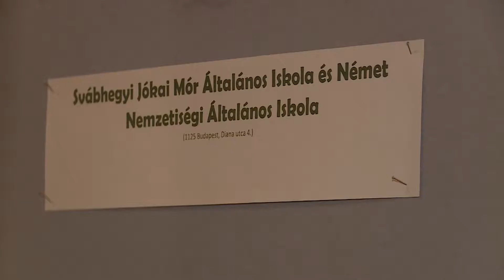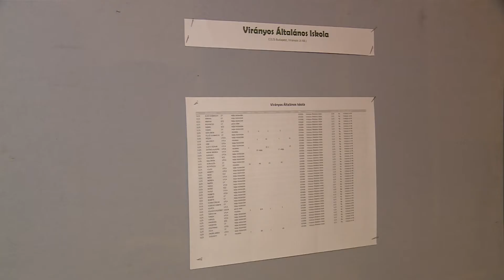Budai Híradó - 2018. február 19.